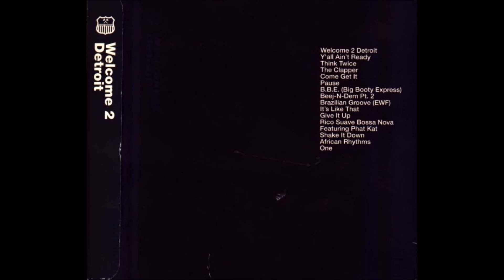09. J Dilla - Brazilian Groove (EWF)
J Dilla - Welcome 2 Detroit (2001)

01. J Dilla - Welcome 2 Detroit
02. J Dilla - Y'all Ain't Ready
03. J Dilla - Think Twice
04. J Dilla - The Clapper
05. J Dilla - Come Get It
06. J Dilla - Pause
07. J Dilla - B.B.E. (Big Booty Express)
08. J Dilla - Beej-N-Dem Pt. 2
09. J Dilla - Brazilian Groove (EWF)
10. J Dilla - It's Like That
11. J Dilla - Give It Up
12. J Dilla - Rico Suave Bossa Nova
13. J Dilla - Featuring Phat Kat
14. J Dilla - Shake It Down
15. J Dilla - African Rhythms